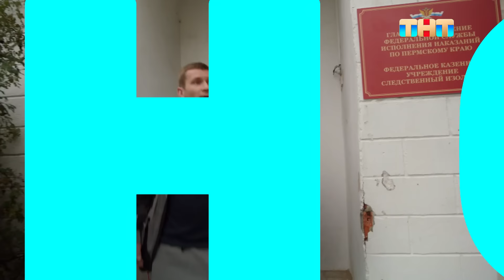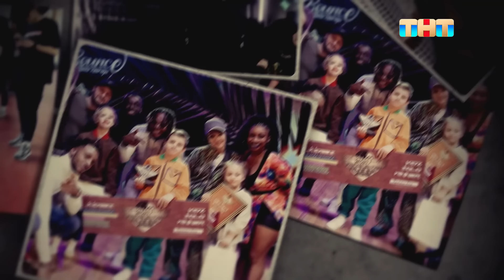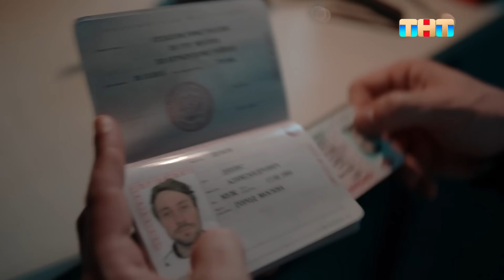НОВЫЕ ТАНЦЫ: премьерный выпуск 2 сезона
Главное танцевальное шоу страны возвращается со вторым сезоном! Ещё больше интриг, накала страстей и запоминающихся баттлов.
120 участников вступают в битву за 7 миллионов рублей. Им предстоит определить лучшего в четырех категориях: соло, дуэты, команды и дети.

Смотри новые выпуски шоу НОВЫЕТАНЦЫ по субботам в 21:00 на